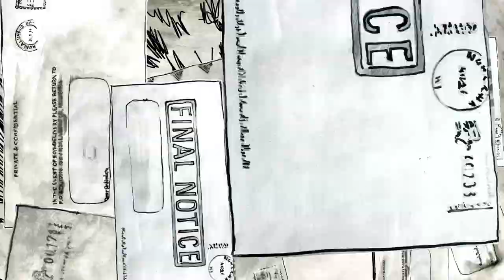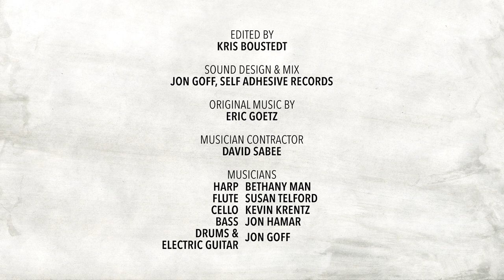American Refugees: The Smiths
Hand-drawn animation, digital cutouts, and paintings are used to tell this heartwarming story about how a family falls into homelessness, and then is able to move out of it with the help of a compassionate, supportive community.

This film is part of 'American Refugees: Four animated short films about real families, homelessness & resilience.'

Director & Animator: Neely Goniodsky
Producer: Lindy Boustedt
Editor: Kris Boustedt
Original Music: Eric Goetz
Sound Design & Mix: Jon Goff